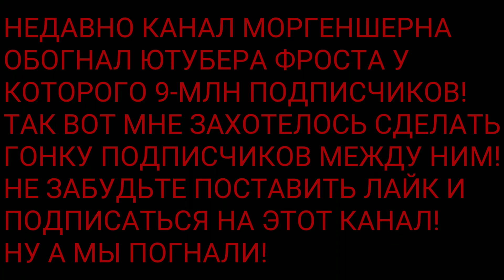MORGENSHTERN против FROST - Гонка Подписчиков 2012-2021